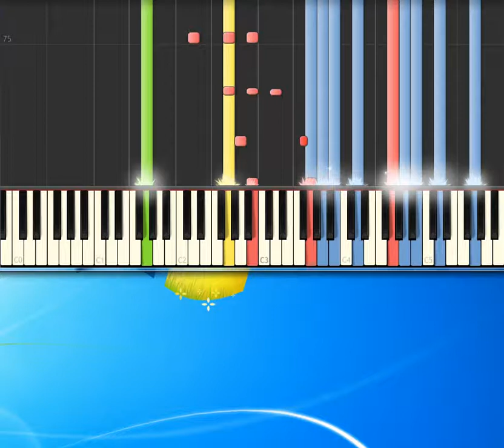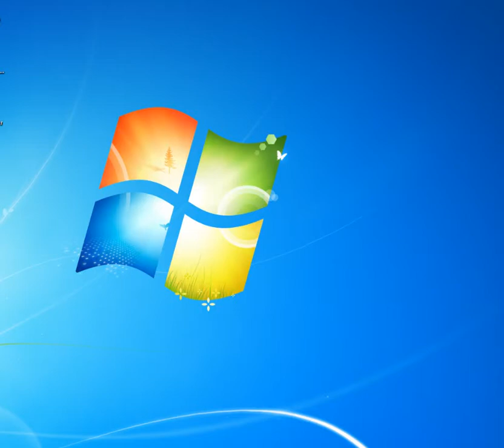[Piano Tutorial Synthesia]Carrie - Europe